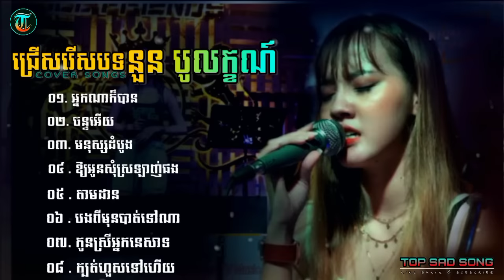ជ្រើសរើសបទស្រីសេដ 2023😭🥀💔នួន បូលលក្ខណ៍-អ្នកណាក៏បាន-ចន្ទ័អើយ-មនុស្សដំបូង-អោយអូនសុំស្រលាញ់ផង-តាមដាន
Note: Channel TOP SAD SONG បង្កើតឡើងសម្រាប់តែការចែករំលែកប៉ុណ្ណោះ មិនបានធ្វើអាជីវកម្ម ឬរកប្រាក់នៅលើវីដេអូណាមួយនោះទេ បើសិនមានការមិនពេញចិត្តពីម្ចាស់កម្មសិទ្ធិ ឬម្ចាស់បទ Original Song នៅក្នុងវីដេអូណាមួយ សូមមេត្តា Comments នៅខាងក្រោម Video យើងខ្ញុំមិនធ្វើការកែសម្រួល ឬលុប Video ចោលក្នុងរយៈពេល 24 ម៉ោង សូមធ្វើការអធ្យាស្រ័យដល់យើងខ្ញុំដោយក្ដីយោគយល់...។
        🙏 🙏🙏សូមអរគុណទុកជាមុន🙏🙏🙏